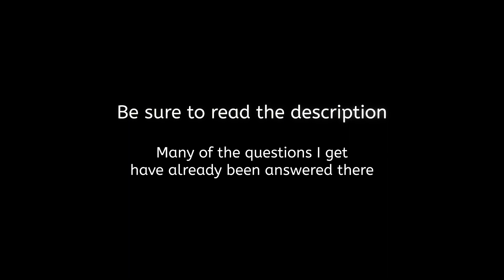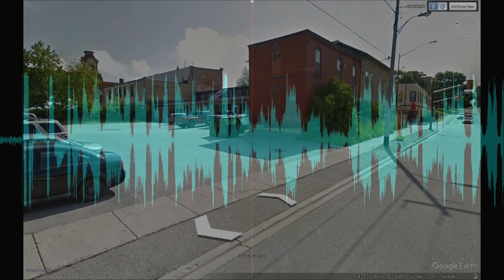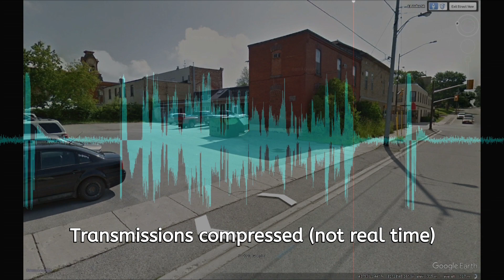Dumpster Fire (FD Audio Only)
-- Check below to see if your question has already been answered --

Content capture date: December 23, 2022

I never ask for monetary help but I provide a link for those that request one.

INTRO

Dark Panther Logo - Created on IntroCave.com

EQUIPMENT

SOFTWARE

FIRE DEPARTMENTS

Fire departments attending:
-(North Huron) Wingham